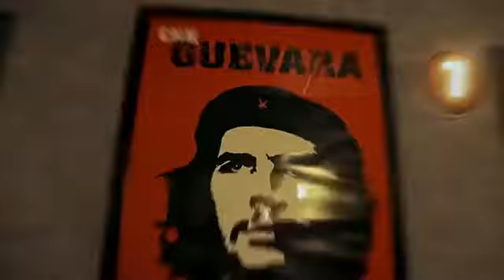Gameclub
В городе Ташкент.